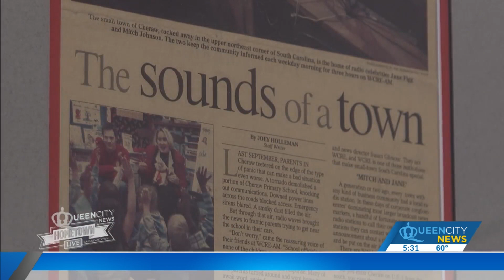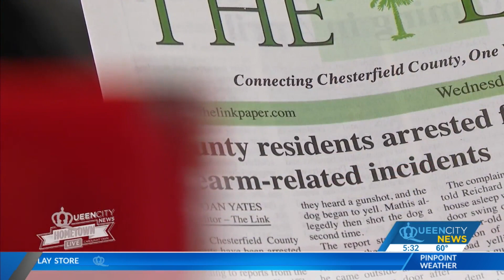Cheraw newspaper shop keeping modern-day print alive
Local news has significant local impacts.